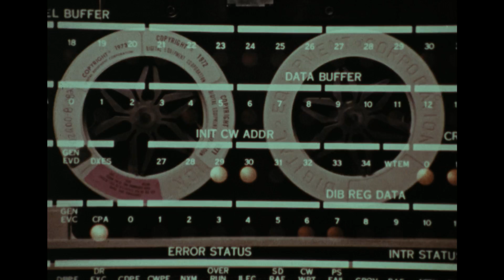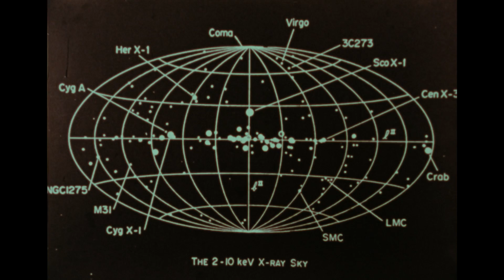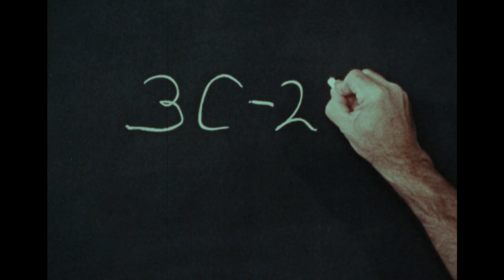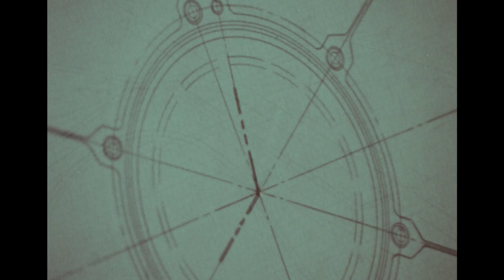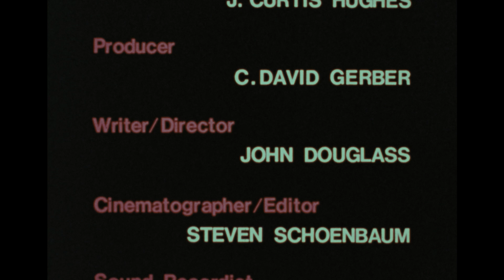The New Universe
In the late 1970s, NASA launched a series of three High Energy Astronomy Observatories (HEAO). The purpose of these observatories was to obtain high quality, high resolution data on cosmic ray, gamma ray and x-ray sources and to answer the questions surounding such topics as quasars, pulsars, and black holes. This film, produced before the launch of any of the observatories, provides an overview of many key discoveries in the field of astrophysics to that point while also discusses the key breakthroughs expected from the HEAO missions.